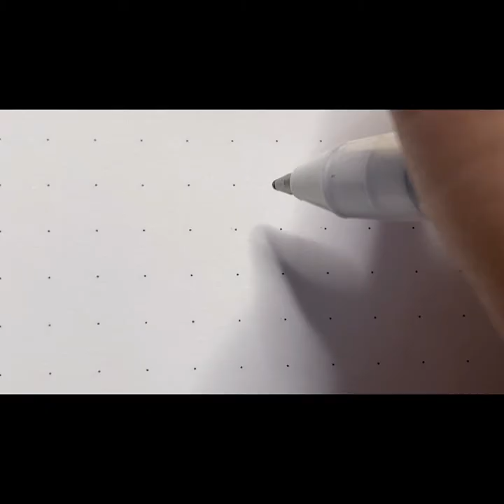Writing The Modern Baybayin Alphabet (a.k.a. Alibata)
Baybayin is a writing system native to the Philippines, attested from before Spanish colonization through to at least the eighteenth century.1 The word baybay means “to spell” in Tagalog, which was the language most frequently written with the baybayin script.